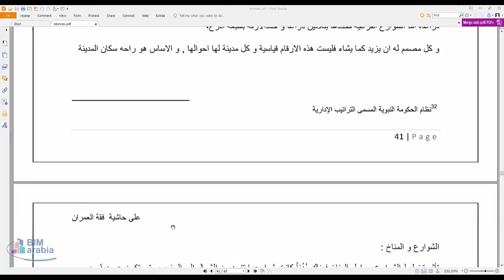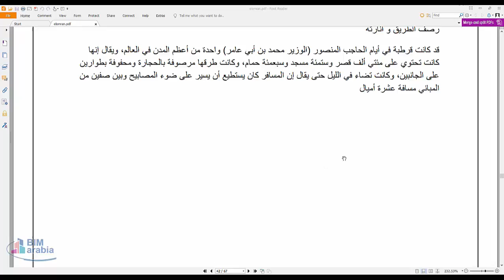فقة بناء المدن